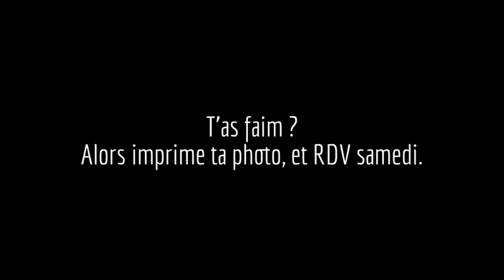FUT16 | Pack Opening 25k, 35k & 50k + RDV PGW !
Le meilleur des pack opening FIFA 16 en LIVE sur Twitch les 25 et 27 octobre. RDV samedi à la PGW !

¤ Désolé pour la qualité, J'AI MÊME PAS DE PC POUR STREAMER C'EST LA CRISE SOIS INDULGENT !